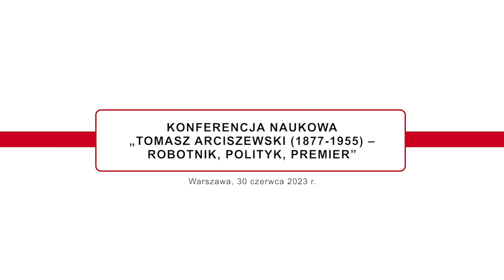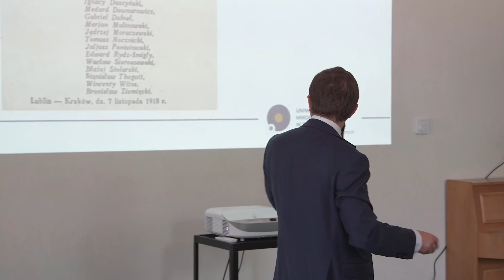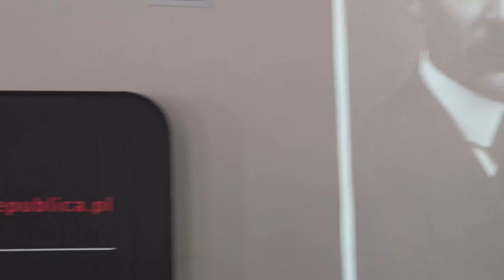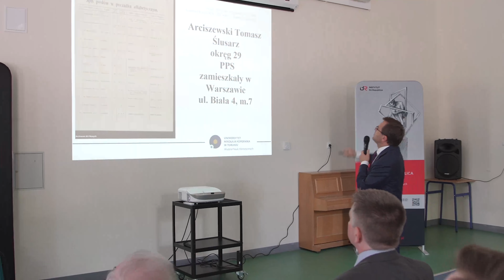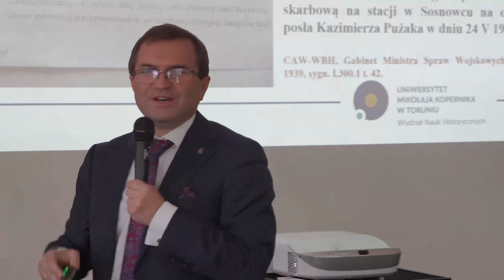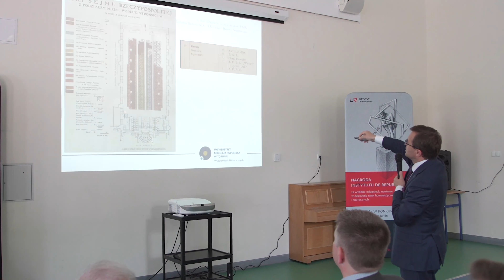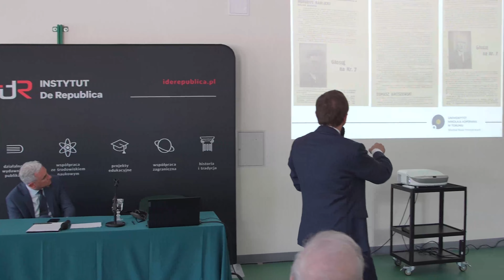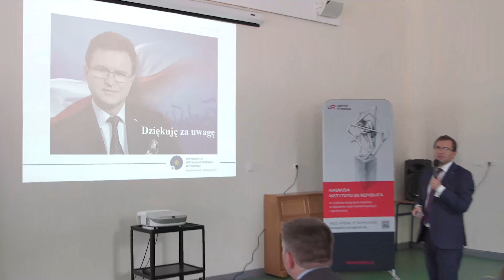dr hab. Zbigniew Girzyński, prof. ucz. | Tomasz Arciszewski jako poseł na Sejm RP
30 czerwca 2023 roku w Warszawie odbyła się konferencja naukowa zatytułowana: „Tomasz Arciszewski (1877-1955) – robotnik, polityk, premier”. W wydarzeniu wzięli udział przedstawiciele ośrodków akademickich z całej Polski. Gościem honorowym spotkania był wnuk byłego premiera, profesor Tomasz Arciszewski. Spotkanie zorganizował Instytut De Republica.

Tomasz Arciszewski był wybitną osobistością na polskiej oraz międzynarodowej arenie politycznej. Cieszył się ogromnym autorytetem nie tylko wśród swoich zwolenników, ale także osób deklarujących zupełnie przeciwstawne poglądy. Premiera wyróżniała nieprzeciętna charyzma oraz odwaga, którymi wykazywał się zarówno w życiu osobistym jak i w karierze zawodowej, zwłaszcza politycznej. Arciszewski był „człowiekiem od zadań specjalnych”, co znakomicie potwierdza fakt stworzenia przez niego rządu 29 listopada 1944 roku, po ustąpieniu ze stanowiska Stanisława Mikołajczyka. Podczas zaprzysiężenia swojego gabinetu, mówił, że jego rząd będzie wobec wolnych narodów świata „wiernym wykładnikiem Polski, walczącej od sześciu lat z największym poświęceniem przeciwko najeźdźcom”. Od śmierci premiera Tomasza Arciszewskiego minęło niespełna siedem dekad – zauważył  prof. zw. dr hab. Andrzej Przyłębski, Dyrektor Instytutu De Republica –  Już najwyższy czas abyśmy przyspieszyli proces przywracania pamięci nie tylko o premierze Tomaszu Arciszewskim, ale o wszystkich polskich mężach stanu, którzy w dobie międzynarodowych konfliktów pierwszej połowy dwudziestego wieku jak i po zakończeniu II wojny światowej, w czasach brutalnej walki o aktualny geopolityczny porządek Europy, Świata, walczyli o Polskę w kraju i na emigracji.